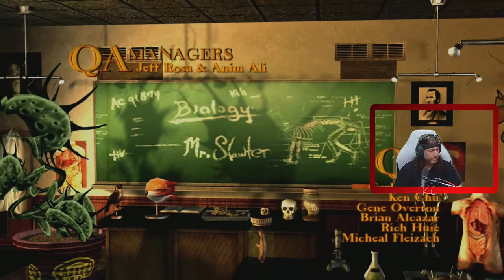Bully Live Gameplay Épisode 01 Fr Karibou Canadien